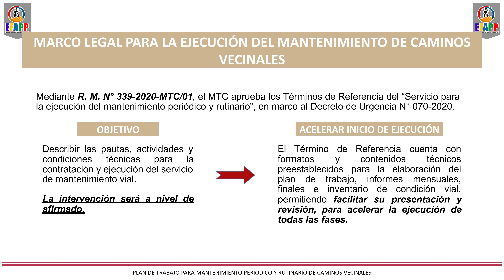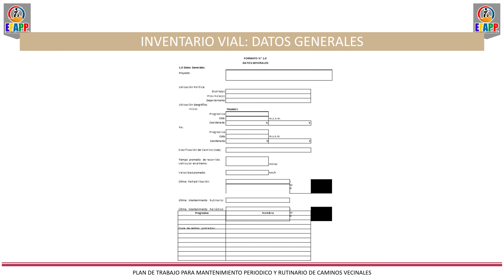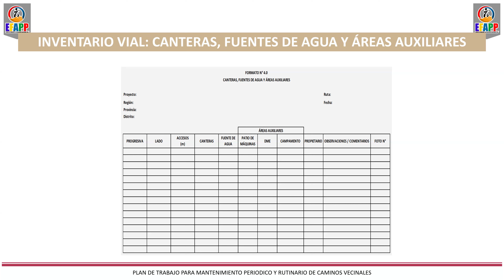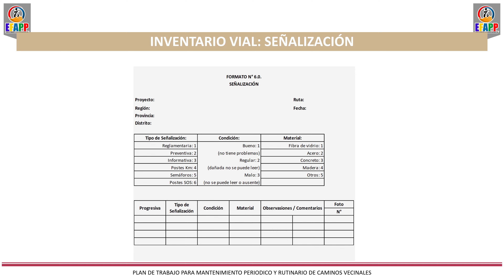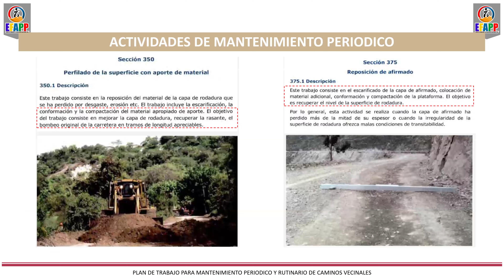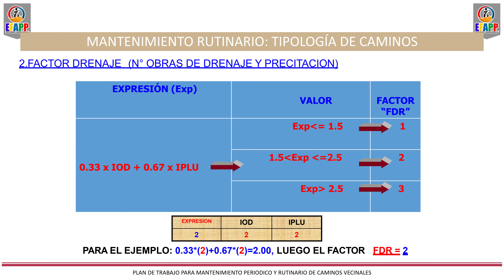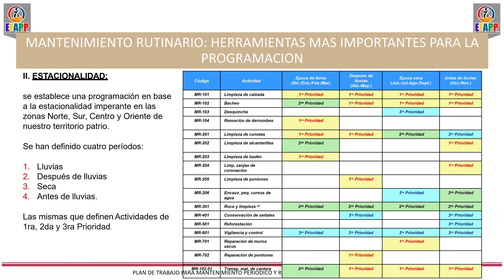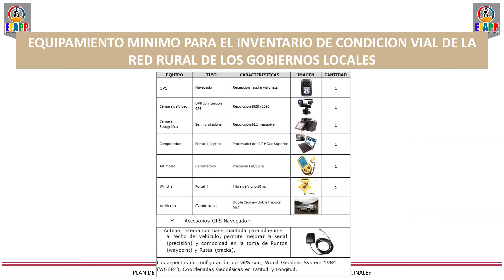📚𝗖𝗨𝗥𝗦𝗢: PLAN DE TRABAJO PARA MANTENIMIENTO PERIÓDICO Y RUTINARIO DE CAMINOS VECINALES📚